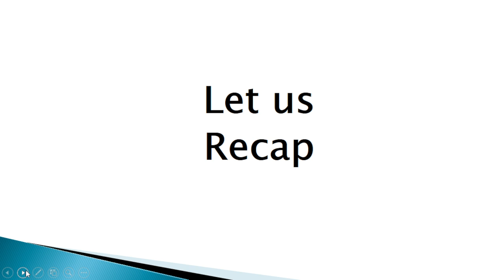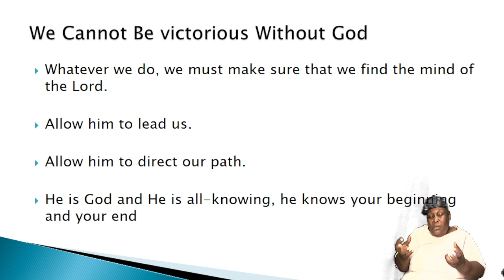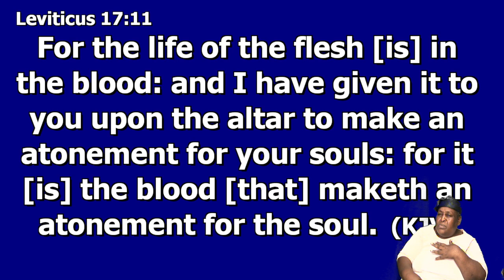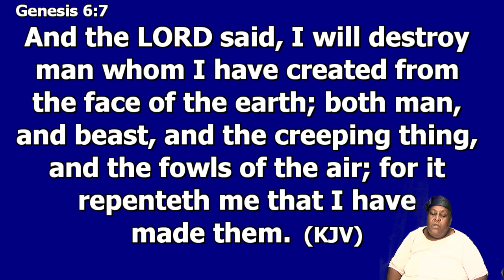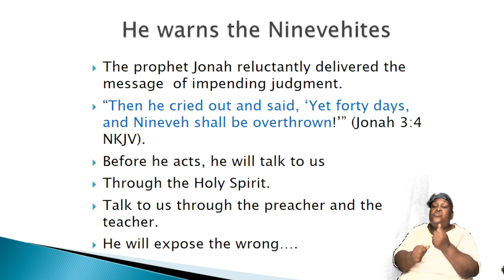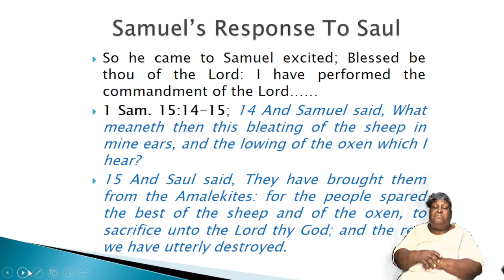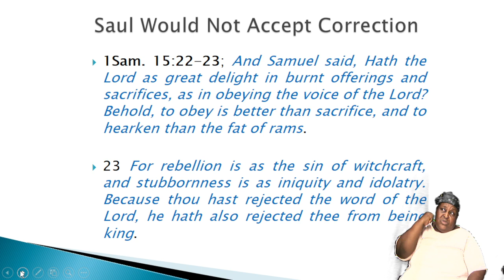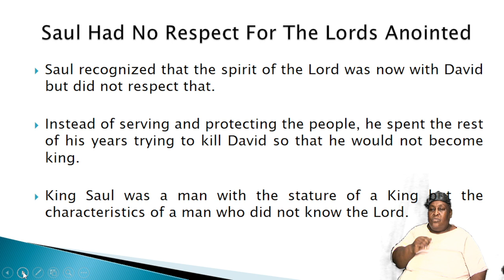October 12, 2022 Wednesday Bible Study [Elder Everton Bailey] "The Rejected and the Accepted Kings"